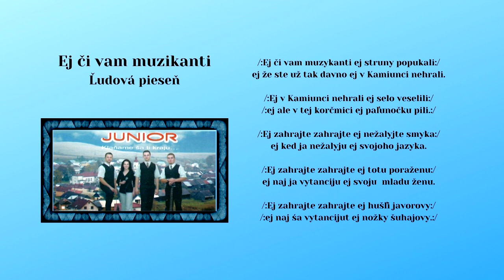JUNIOR 1, Ej či vam muzikanti, Slovenské ľudové piesne - rusínska s textom, Videorohaľ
Словенска народна пісня - Русинско - Лемковска
/:Ей чі вам музиканті ей струни попукалі:/
ей же сте уж так давно ей в Каміунці негралі.

/:Ей в Каміунці негралі ей село веселілі:/
/:ей але в тей корчміці ей палюночку пілі.:/

/:Ей заграйте заграйте ей нежалийте смика:/
ей кед я нежалию ей своёго язика.

/:Ей заграйте заграйте ей тоту поражену:/
ей най я витанцію ей свою младу жену.

/:Ей заграйте заграйте ей гушлі яворови:/
/:ей най ша витанціют ей ножки шугаёви.:/

CD JUNIOR 1 - Klaňame śa ti kraju. Zoznam členov, ktorí nahrávali v štúdiu : Mgr. Martin Obertan, Milan Markovič, Ján Kundľa, Zuzana Konkoľová